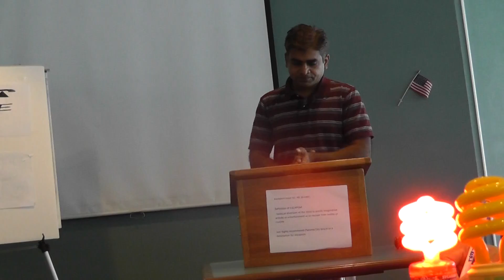10922 Sanjay Evaluates Greg